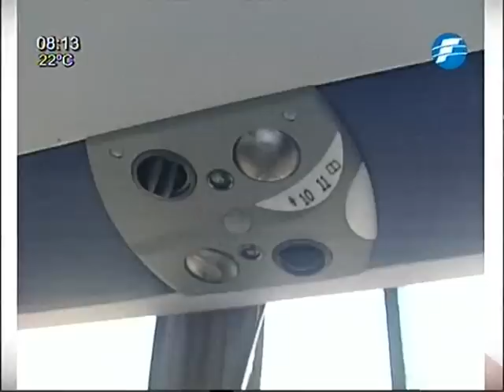Buses climatizados solo podrán parar cada 5 u 8 cuadras 28/04/2015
Los ómnibus con aire acondicionados solo podrán parar cada 5 u 8 cuadras, según lo manifestó César Ruíz Díaz, titular del Centro de Empresarios del Transporte del Área Metropolitana (Cetrapam)